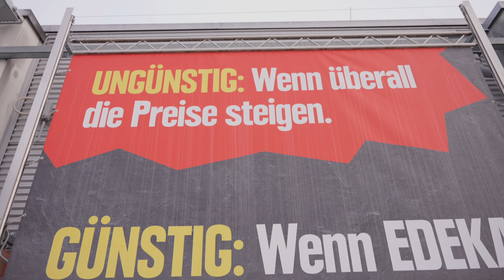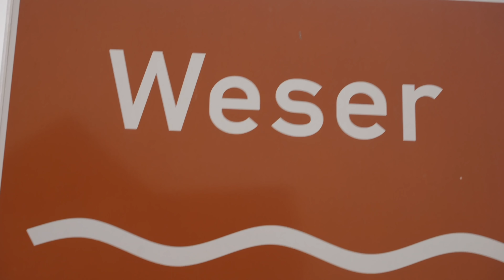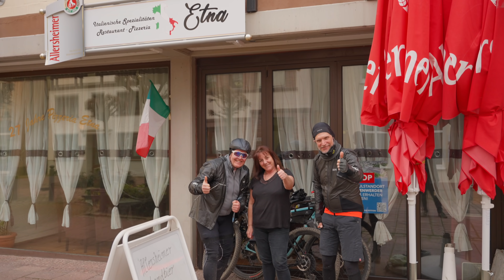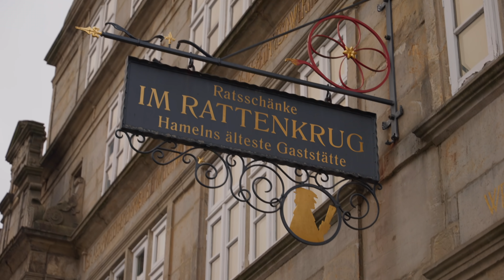rideFAR – 180km | 2910 Hm – Salsa Cutthroat Testfahrt durch das Weser Bergland mit Dan und Olaf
Die rideFAR (for a reason) Challenge vom Orbit 360 nutzen Olaf und Dan, um die neuen Salsa Cutthroats auf eine erste Probe zu stellen. Mit 180 km und 2910 Hm kein Pappenstiel. Immerhin diesmal kein Schnee…

jungle predator - james rutherford
dying for more - zac nelson